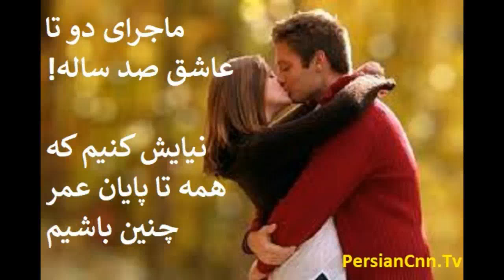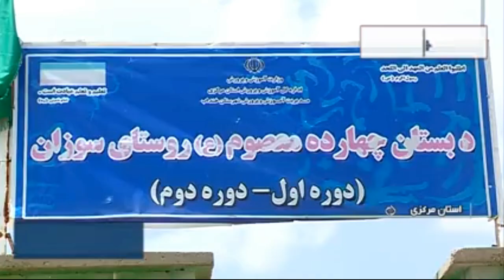چگونه تا پیری عاشق بمانی؟